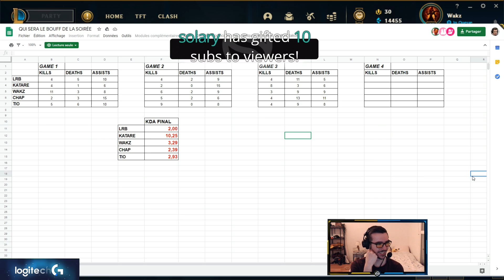LRB QUI MET BIEN LES VIEWERS ! ► QUI PERD PAYE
NOS RÉSEAUX 📱